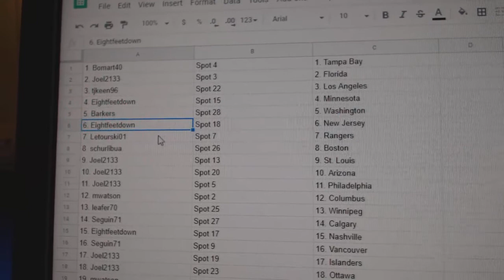Team Randoms - C&C GB #9671